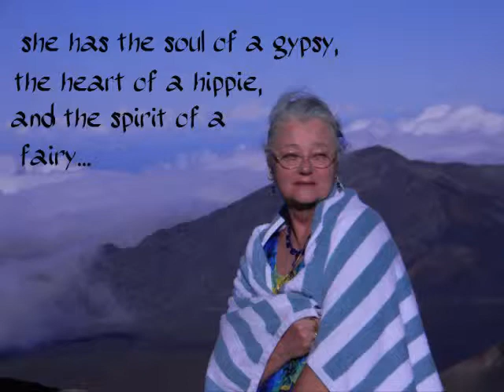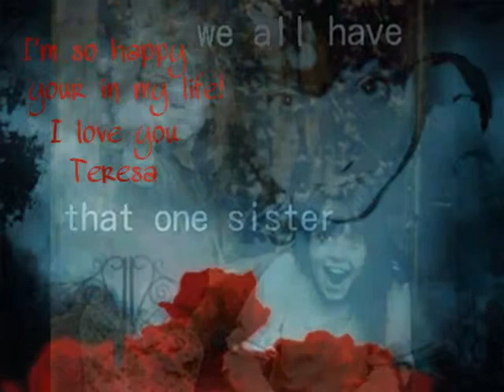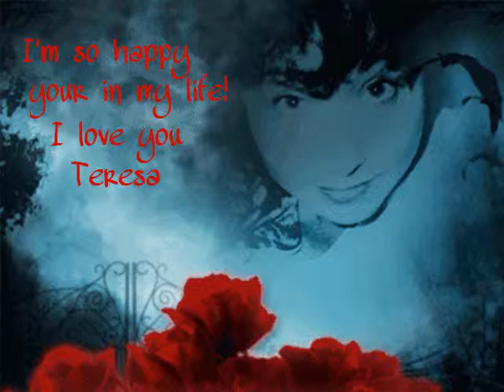My beautiful sister Teresa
My older sister Teresa and I didn'tt grow up together, we found each other a year ago. I am so happy we found each other. She is a beautiful, warm and loving person and I love her very much. I can't wait until we finally meet.